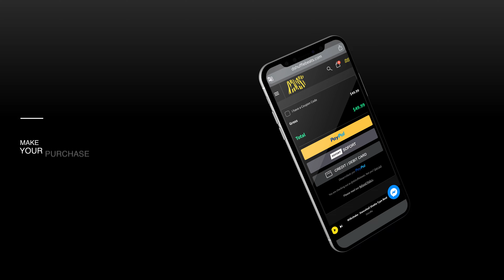Dancehall Shatta Riddim x Moombahton Instrumental 2025 - Chimba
Dancehall Shatta Riddim x Moombahton Instrumental 2024 - Chimba

Condition of Use:
Free downloads are for demo and non-profit purposes only. Purchase a license to use this beat commercially. All beats are registered with YouTube and digital platforms' Content ID. Unauthorized uploads will be removed automatically.

Timing:

Intro: 00:00 - 00:18
Hook 1: 00:18 - 00:37
Verse 1: 00:37 - 01:05
Bridge: 01:05 -01:14
Hook2: 01:14 - 01:33
Verse 2: 01:33 - 02:01
Drop: 02:01 - 02:20
Hook 3: 02:20 - 02:49

Licensing, distribution, and publishing by  @Dshufflebeats